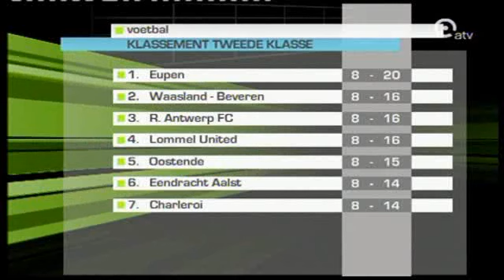20111008 | League | R.A.F.C. - K.V.K. Tienen | ATV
Second Division Belgium Season 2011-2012
Matchday 08 - October 8th 2011
R. Antwerp F.C. - K.V.K. Tienen ~ 2-0

1-0 (75') Kevin Oris (P)
2-0 (89') Antun Dunkovic